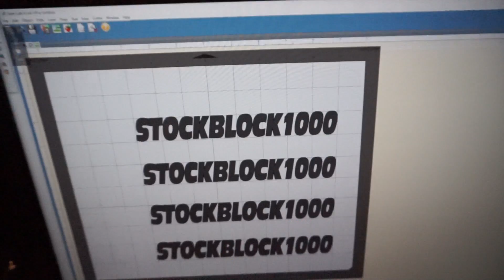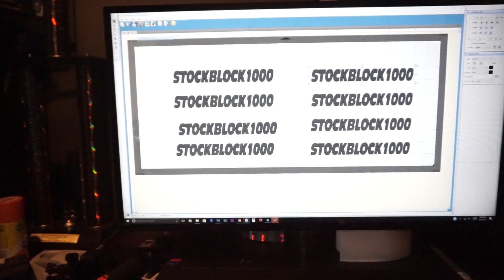Stock Block 1000 stickers for Zosh / Gopro Give Away!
CLICK LINK TO COP A DECAL!
Car feature page @HIGHLYOFFICIAL.TM ap1